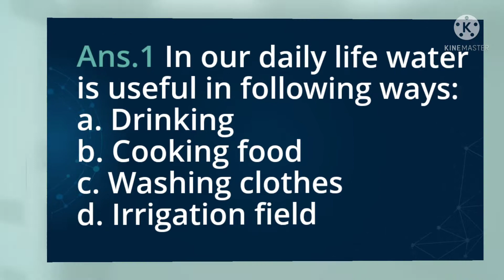Class:IV | S.ST | Ch-10 | OUR WATER RESOURCES | Questions & Answers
Checkout Playlist For Previous Chapters